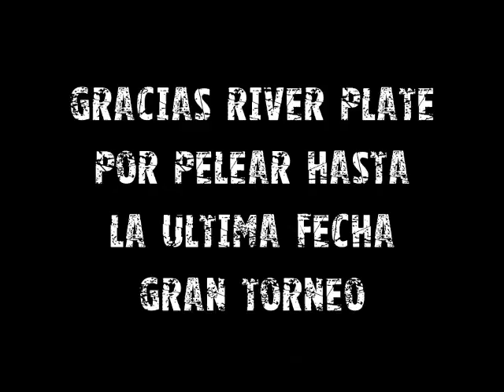Gol de Carlos Sanchez - Quilmes 0 River Plate 1 - 19na Fecha - Torneo Transicion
Asi vivi el triunfo Millonario ante Quilmes con el golazo de Carlos Sanchez, no alcanzo para ganar el Titulo (Felicitaciones a Racing) pero se termino de la mejor manera, Leugo de la gran obtencionde la Copa Sudamericana... GRACIAS RIVER QUERIDO POR PELEAR TODOO !! y seguro vendran mas en el 2015 .. ah Bostero .. Alcoholicos Anonimos te felicita por no haber tocado una copa en todo el año !!!  TW: @FRANKUCHO79 blog;